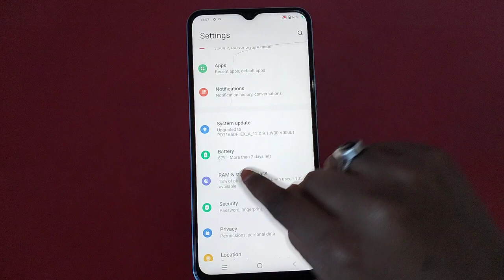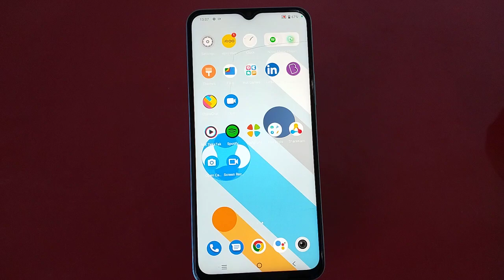Battery Percentage Setting In Vivo Y01 , Show Battery Percentage In Vivo Y01